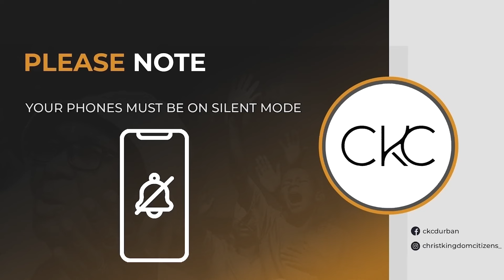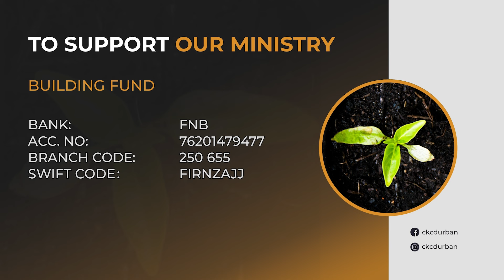PRAISE AND WORSHIP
𝑤𝑒 ℎ𝑜𝑝𝑒 𝑡ℎ𝑎𝑡 𝑦𝑜𝑢'𝑙𝑙 𝑏𝑒 𝑏𝑙𝑒𝑠𝑠𝑒𝑑 𝑎𝑛𝑑 𝑡𝑟𝑎𝑛𝑠𝑓𝑜𝑟𝑚𝑒𝑑 𝑏𝑦 𝑡ℎ𝑖𝑠 𝑚𝑒𝑠𝑠𝑎𝑔𝑒

// CHURCH BANKING DETAILS //

Christ Kingdom Citizens
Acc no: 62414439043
Bank:    FNB